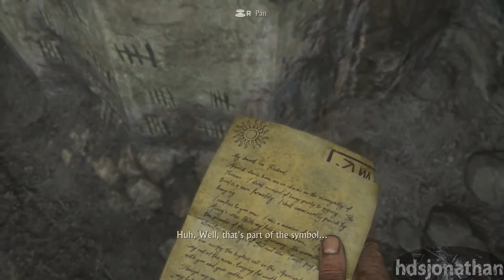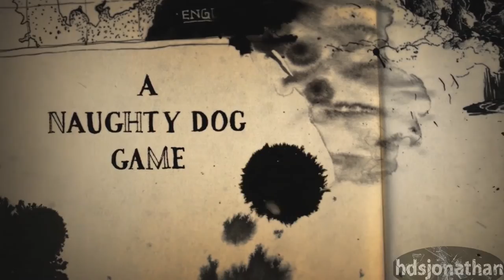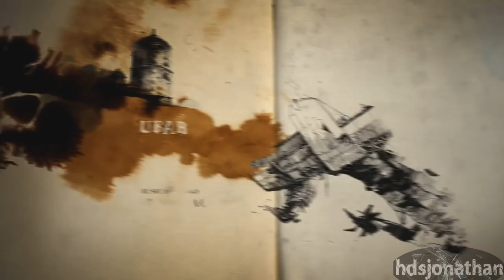Uncharted 4 A Thief's End Walkthrough - Chapter 2 - Infernal Place - Includes All Collectibles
Uncharted 4 A Thief's End Walkthrough - Includes All Collectibles